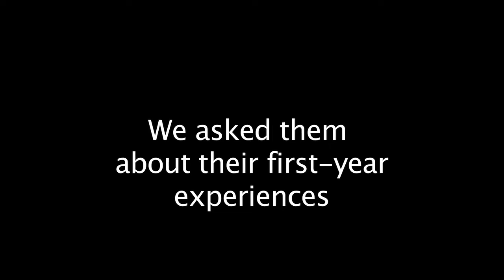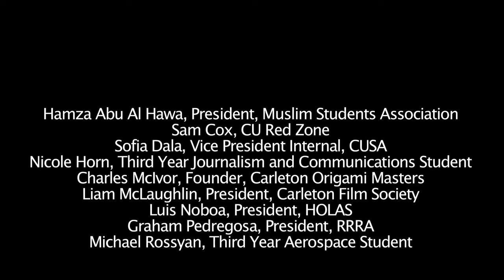The Carleton Community Talks First Year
Familiar faces from around the Carleton community speak about their first-year experience and offer advice to incoming students.

Make sure to check out this week's issue of the Charlatan for more information on making the most of your first year.